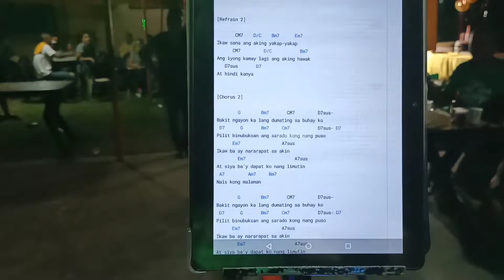Bakit ngayon ka lng (funny version🤣)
daming ganap 😂